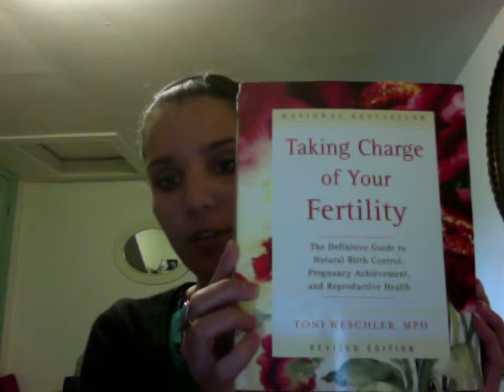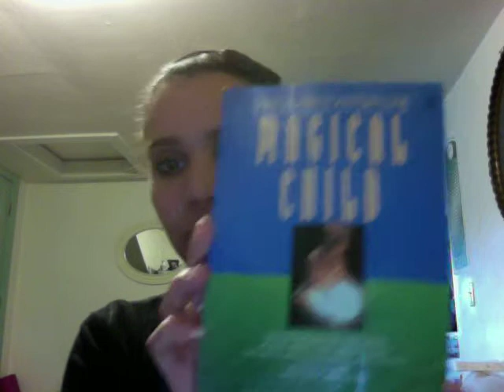Books I'm reading and my "baby substitute"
Hi guys so the two books I mention are "Taking charge of your fertility" by Toni Weschler, this book is often referred to as the TTC bible.  The other one I am reading is called "Magical Child" and it is by Joseph Chilton Pearce it examines the development from fetus through childhood and looks how different cultures deal with birthing practices and parenting.  It is somewhat critical of western societies methods and I believe it to be eye-opening for any parent or parent-to-be.  Also meet my lovely "baby substitute"